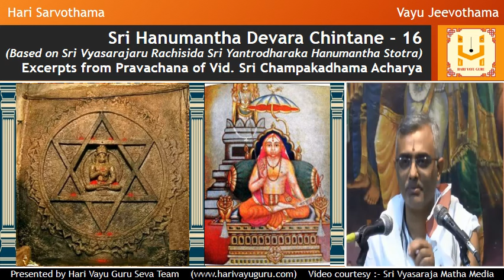Sri Hanumantha Devara Chintane - 16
(Based on Sri Vyasarajaru Rachisida Sri Yantrodharaka Hanumantha Stotra)

Excerpts from Pravachana of Vid. Sri Champakadhama Acharya